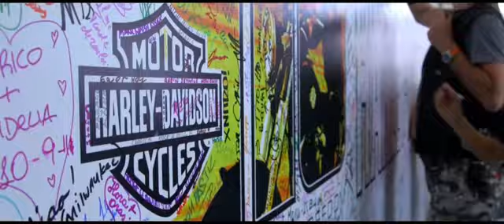110th Anniversary Celebration Harley-Davidson Day 2 Rome